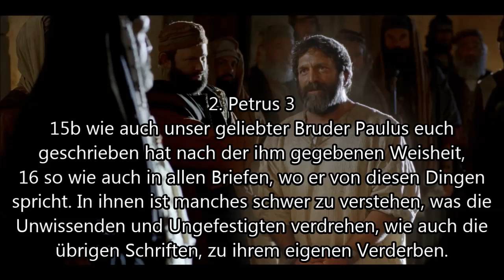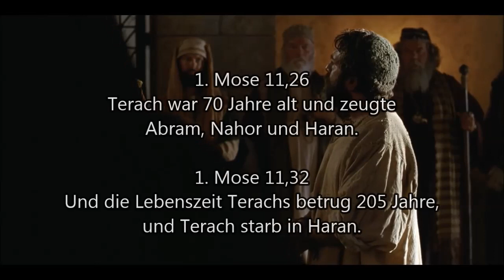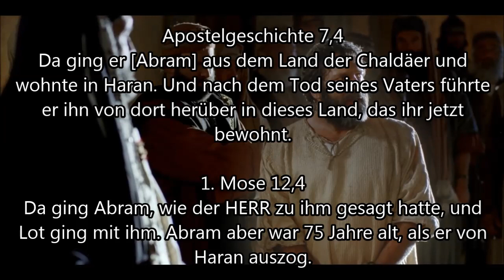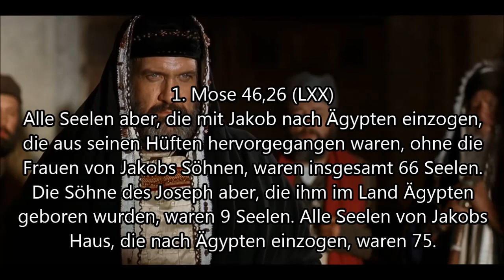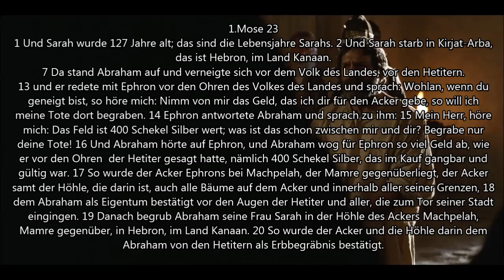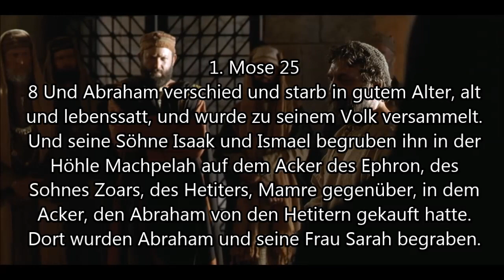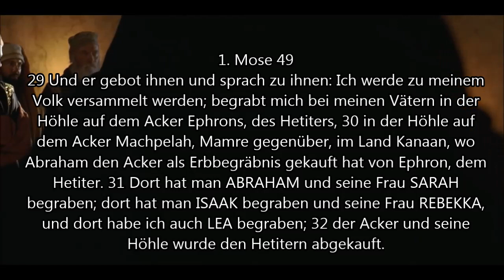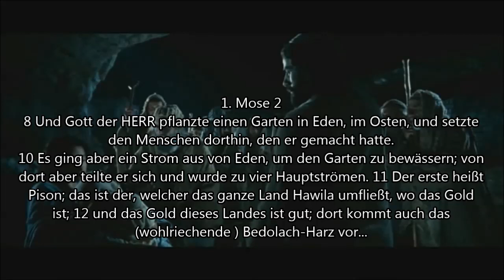Caspar Melchior und Balthasar - Verschwörung im Christentum